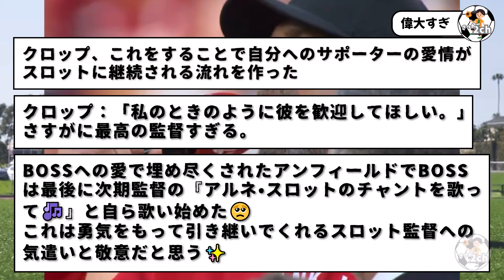超満員のアンフィールドで歌うクロップ監督56歳：新監督チャントで『アルネ・スロット』就任確定演出発生させるwww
クロップ監督ついに退任か…試合後のユルネバもそうだけど、マジで泣ける。本当に偉大すぎたボス、ありがとう。

クロップのラストマッチでフル出場した遠藤航が日本の誇りすぎる。

アルネ・スロット監督にあんま期待してなかったけど、クロップのこれでなんか期待できるかもって思えたし、なんなら少しだけ好きになれた感はある。